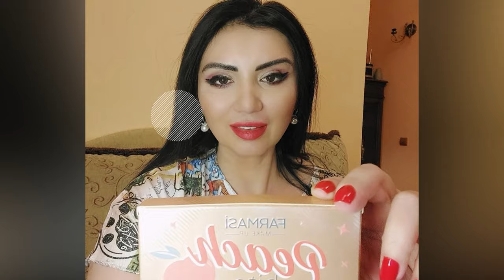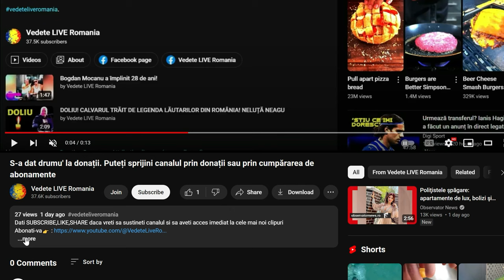Adriana Bahmuțeanu nu a fost niciodată despărțită de George Restivan și a dezvăluit planul lor